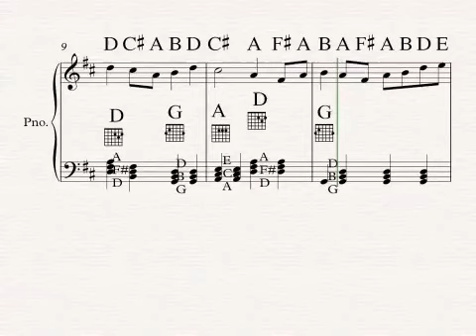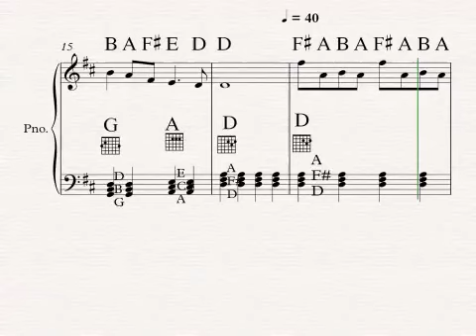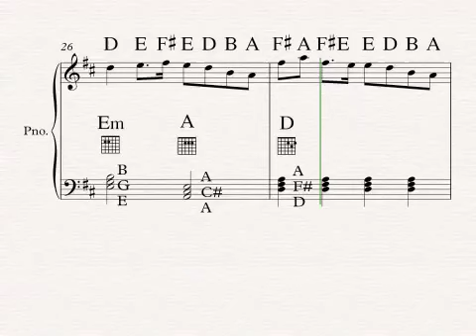The Sally Gardens Kerry Polka GUITAR AND KEYBOARD